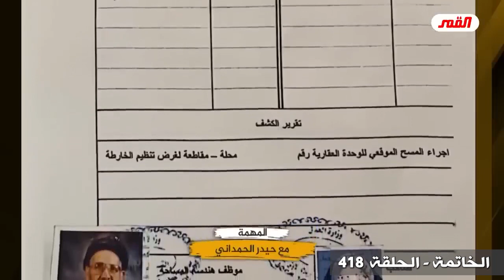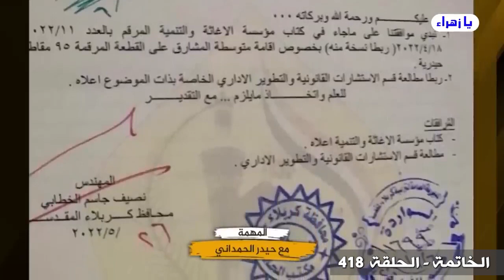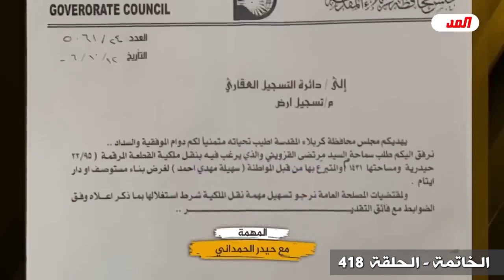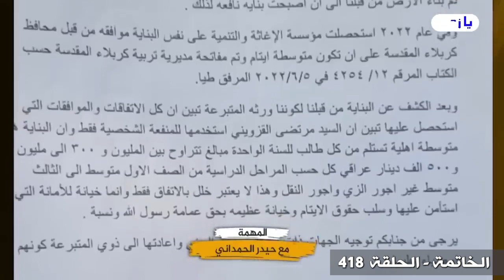مرتضى القزويني سرقاته واضحة ومدعمة بالوثائق والشهود ولكن بهذا التجهيل والتثويل يتحدث دفاعاً عن نفسه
02  مرتضى القزويني سرقاته واضحة ومدعمة بالوثائق والشهود ولكن بهذا التجهيل والتثويل يتحدث دفاعاً عن نفسه
استغلال الخمس السحت في نشر التثويل والتجهيل على اوسع نطاق في الوسط الشيعي
برنامج الخاتمة - الحلقة (418) / عبد الحليم الغزي
صولة القمر (ج38)
الخُمسُ السُحتُ سرقةٌ مرجعيةٌ طوسيةٌ علنيةٌ قذرةٌ مُشرعنة (ق19)
السبت : 8/شوال/1444هـ - الموافق 2023/4/29م
* تابع الحلقة فيديو، اوديو، ملخص، على موقع مقتطفات القمر :